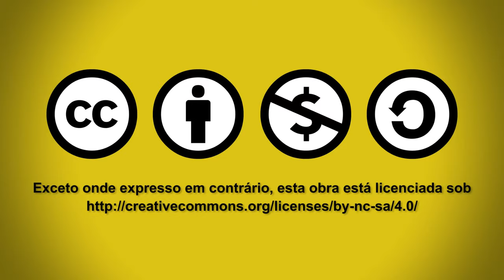A Índia na era Narendra Modi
No dia 07 de agosto recebemos o Prof. Vijay Prashad para uma fala sobre a Índia na era Narendra Modi. Compondo a mesa, o professor da casa Giorgio Romano.

Vijay Prashad é historiador e jornalista. Bacharel pela Pomona College (1989) e PhD pela University of Chicago (1994). Prashad é autor de 25 livros, incluindo The Darker Nations: A People’s History of The Third World e The Poor Nations: A Possible History of the Global South, e dez volumes editados, incluindo Land of the Blue Helments: The United Nations in the Arab World. É diretor-executivo do Tricontinental: Institute for social research.

Como jornalista, escreve regularmente para o Hindu (Índia), Frontline (Índia), BirGun (Turquia) e Alternet (EUA). Aparece regularmente no The Real News Network e Democracy Now. É editor-chefe da Leftwords Books. Apareceu em dois filmes- Shadow World (2016).

Durante 25 anos foi professor do Trinity College, foi chefe do Departamento Edward Said da Universidade Americana do Beirute, onde continua sendo pesquisador sênior no Instituto Issam Fares para Políticas Públicas.

O evento é gratuito e aberto ao público!